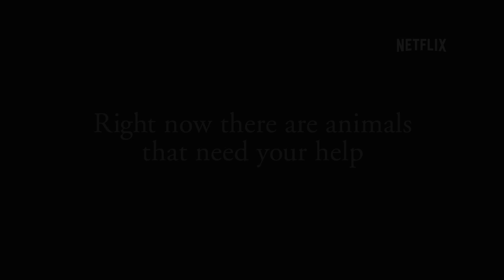BOJACK Promo - "BoJack Needs Your Help v2"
A scene from BOJACK HORSEMAN. All Episodes now streaming, only at Netflix.